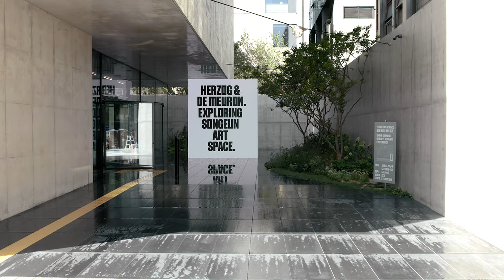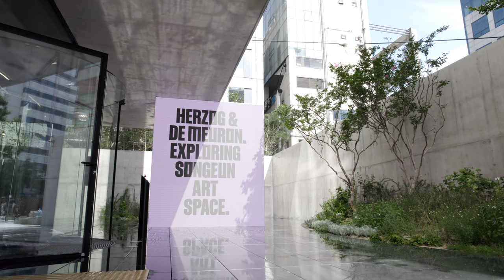송은문화재단 신사옥 '송은' / Herzog and de meuron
Herzog and de meuron 스위스 유명 건축사무소에서
국내최초로 진행된 건축물입니다.

유명 건축 잡지 Dazeen에 소개되었으며,
송은문화재단으로부터 의뢰받아 제작되었습니다.

최종 편집본/원본의 사용은 발주처를 제외한 모든 사용을 금합니다.

This video is a sample edited version.
All use of the original is prohibited except for the client.

✅ 모든 영상은 발주처, 기타 업체 및 원사용자 외 사용을 금하고 있습니다.
✅ 모든 항공촬영은 정식 승인 허가 득하여 진행되었습니다.
     무분별한 비방과 댓글은 지양 또는 삭제조치됩니다.
✅ 모든 영상의 클린본은 절대로 무상 제공하지 않습니다.

최종 편집본/원본의 사용은 발주처 및 기타 협업체를 제외한 모든 사용을 금합니다.